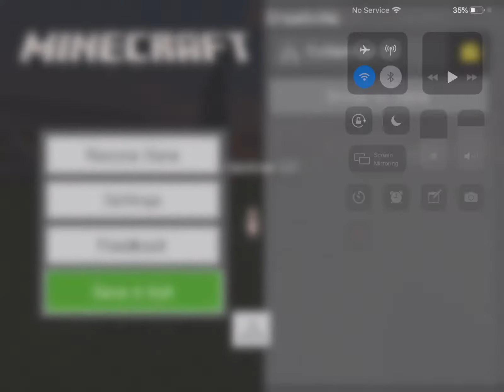A ghastly dance...